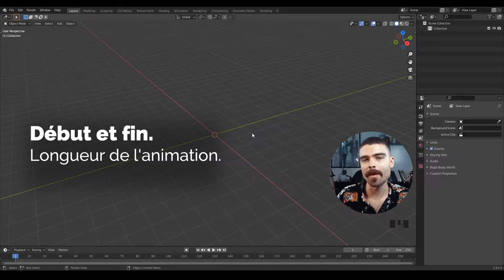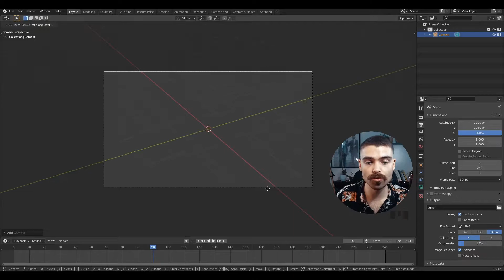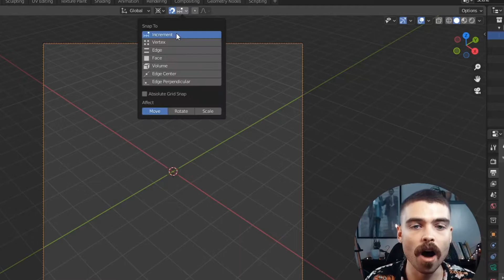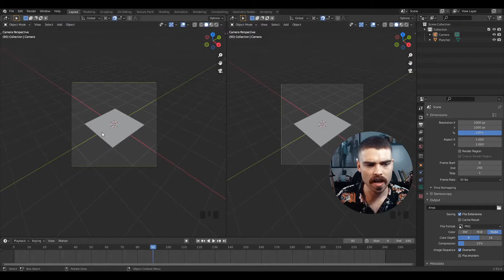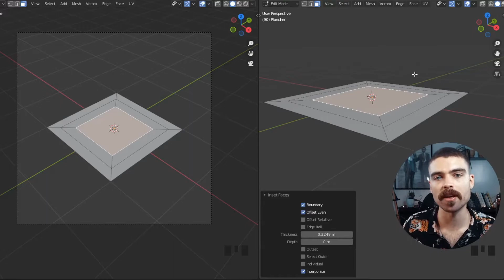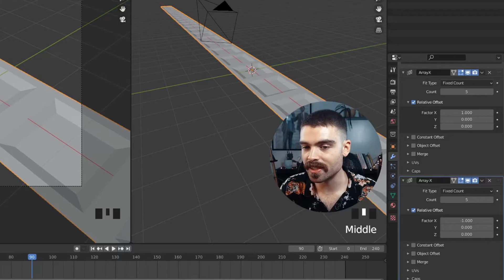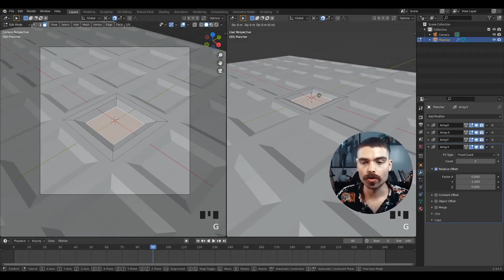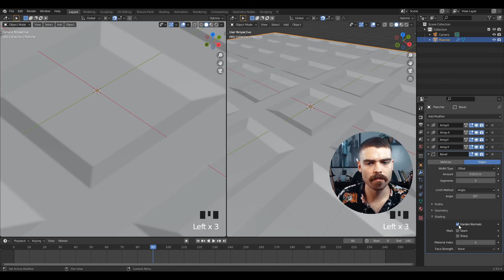Apprendre Blender 2.9 FR - 17 - Loop Animation - La base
Dix-septième vidéo d'une série pour apprendre à utiliser Blender 2.9.
Nous commençons une animation qui loop avec de la physique, des contraintes, drivers, et rendu avec Evee!

00:38 Durée de l'animation
01:08 Framerate
01:25 Raccourci Play
02:03 Créer la caméra
02:40 Changer la dimension
03:36 Faire le sol
06:02 Modeling de la tuile
07:13 Tuile avec Array
10:10 Smooth avec Bevel

Bitcoin: bc1quc93cu4z7pjagzuhtr8pqu8gmv70cjk4wfvzcr
Ethereum: 0xB20Fdb3F88A3B5757Ed59182e88d614D13cd8937

Peace out!